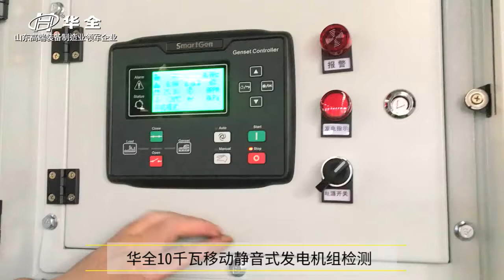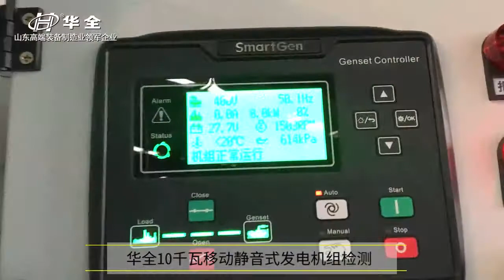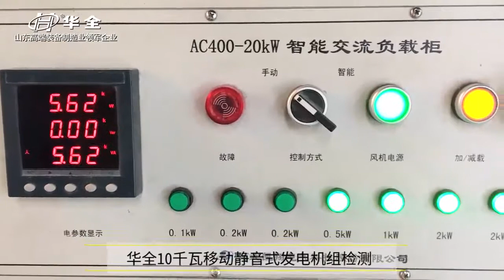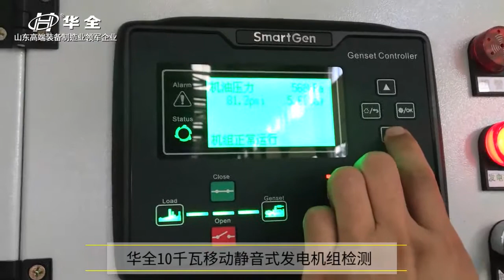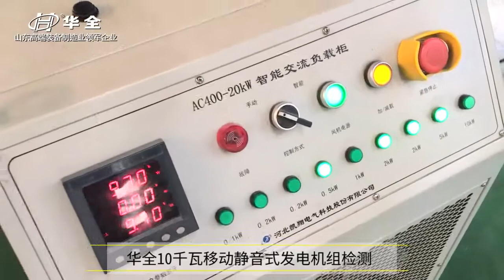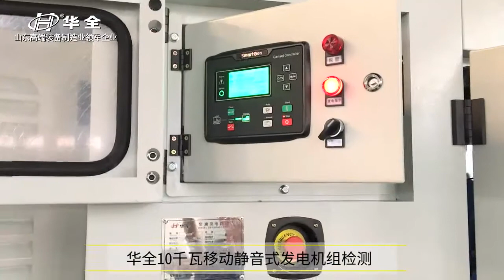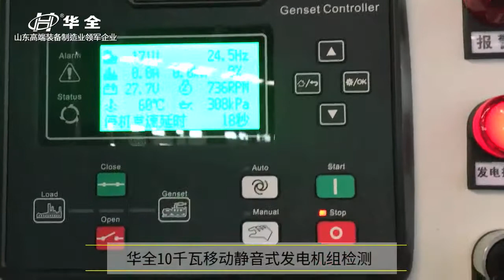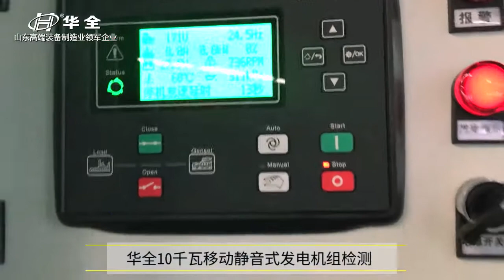Huaquan 10kw mobile silent diesel generator set load detection for outdoor engineering